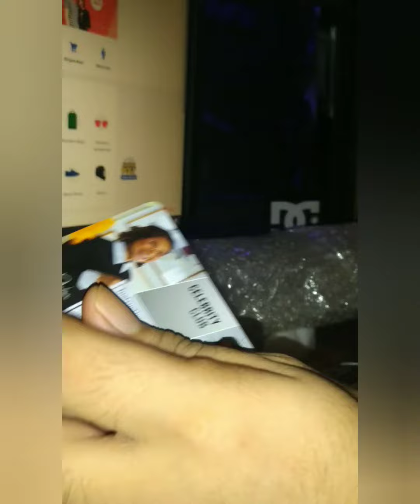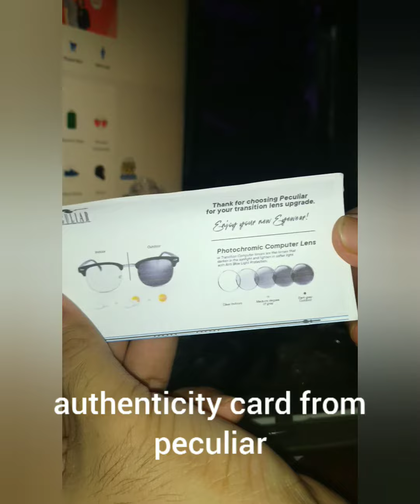Peculiar Photochromic Transition Antiradiation Eyeglasses unboxing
Upgraded Antiradiation Lenses
Indoor/Outdoor Ready Eyeglasses
UV 400 equipped and optimal protection from UVA/UVB rays
Polycarbonated Acetate Frames
Relief Eye strain from using digital equipment

and lastly it is suitable for both men and women wearing..

The price when I purchased this item is only 888.00 pesos (18.29 US dollar)